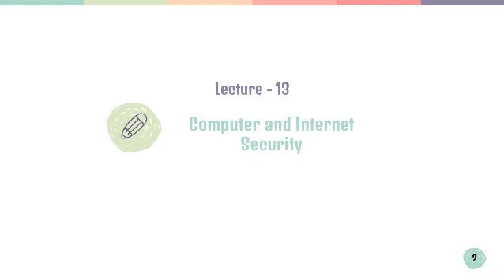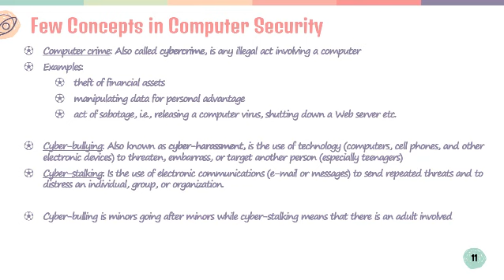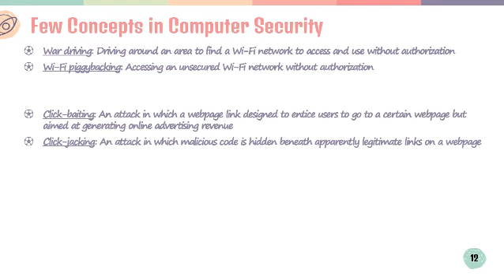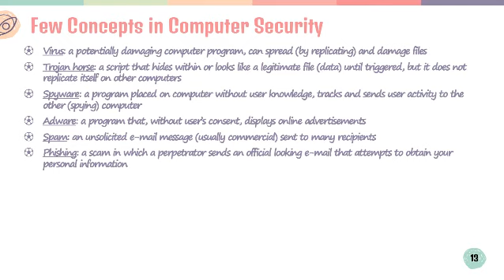Lecture 13 Part 2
Computer and Internet Security Part 2